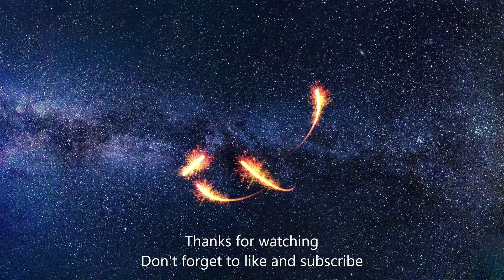Mass Effect Andromeda - Episode 49 - Voeld Speed Run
Speed run time for Voeld and only leave Architect Fight for another time. Than move onto Havarl.